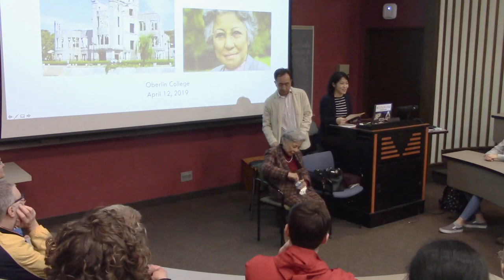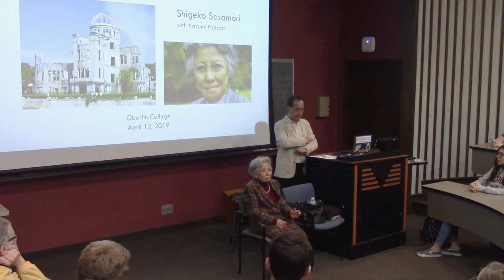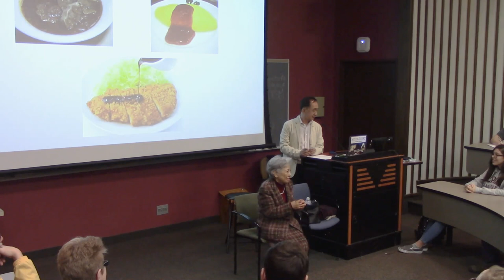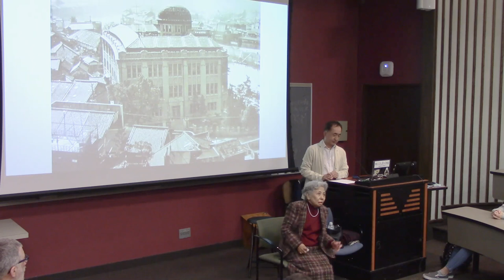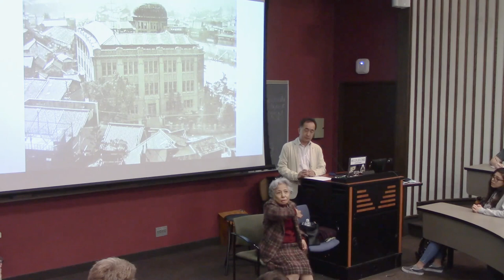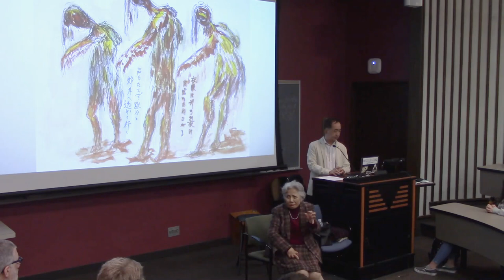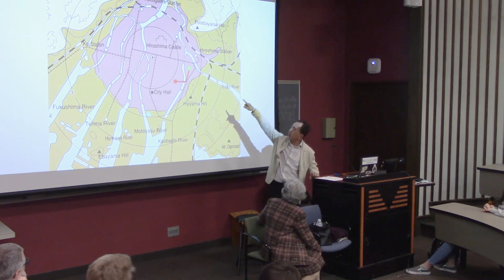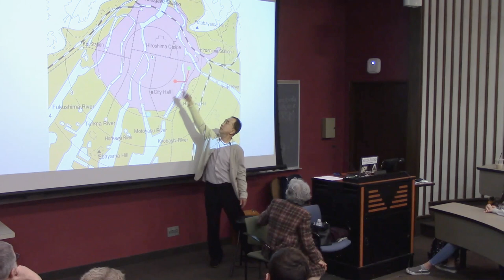Ms. Shigeko Sasamori - Story of Peace (1/3) @ Oberlin College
Ms. Shigeko Sasamori and Professor Kazumi Hatasa of Purdue University gave a public talk at Oberlin College on Friday April 12, 2019. The event was attended about 130 audience including students, faculty, staff, and community members.

After surviving the Hiroshima bombing at age 13, Ms. Sasamori was treated at a medical facility in the United States and later moved to the country, attended nursing school, and commenced her speaking career as a peace activist at the age of 48. Since then, Sasamori has spoken about her experiences as a Hiroshima survivor at universities across the country and was named Special Communicator for a World without Nuclear Weapons by the Japanese government in 2013.

We hope that Sasamori-san's visit inspired many people, especially young people, to renew their determination and commitment to contribute to building a peaceful society.

Oberlin Flickr Photo from "Living with the Bomb" class